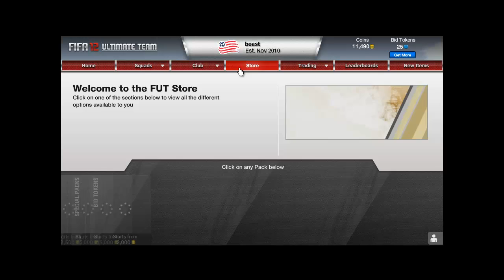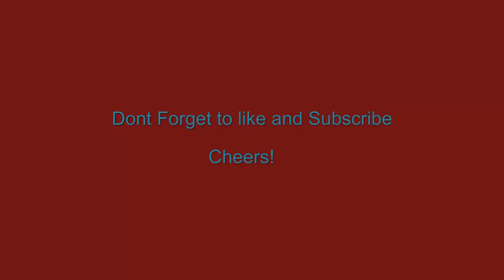Fifa 12 - Gold Pack Opening Ft. Alex + Vorm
Gold pack opening with alex from chelsea and vorm from swansea.